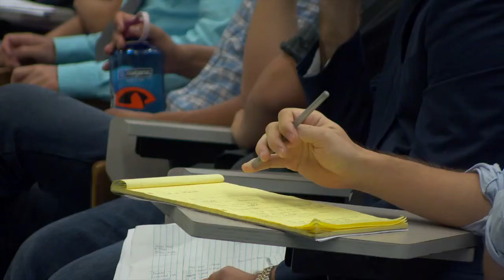UH Manoa debate team arguably among the best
The University of Hawaii at Manoa debate team showed off its skills at its first debate of the 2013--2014 school year. The team members debated on a proposal to freeze tuition hikes at the university. Reestablished in 2008 after decades inactivity, the UH Mānoa debate team has quickly developed into a nationally ranked collegiate program.